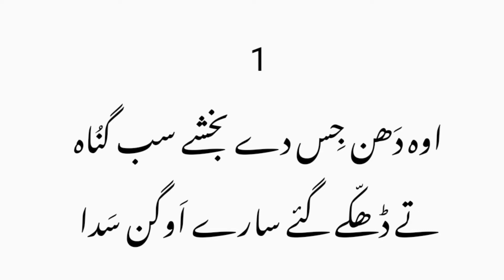Zaboor 32 || Paslm 32 || O Dhan Jis Dy Bakshy Ge Sab Gunah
Masihi Geet lyrics || Urdu || Punjabi || Hindi
Khali Hath Asi aye Tere Kol
Khol Apna Asman Yesu bol
Masihi Geet lyrics
Sara Jalal Tere Yesu naam ko mily...

Uski bari azmat k mutabiq uski hamad kro...
Narsinge ki awaz k sath uski hamad kro..
Barbat or sitar par uski hamad kro...
Daaf bajaty or nachtay howe uski hamad kro...
Tar dar sazon or bansuli k sath uski hamad kro...
Buland awaz jaanj k sath uski hamad kro...
Zoor se junjulati jaanj k sath uski hamad kro ...
Har mutnafas Khudawand ki hamad kary...

Ameen. 🙏🙏🙏